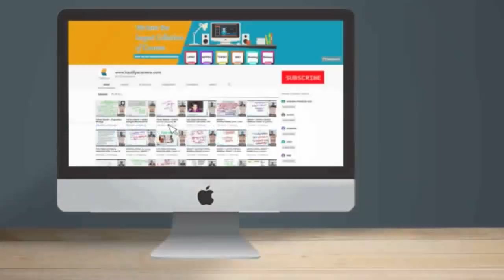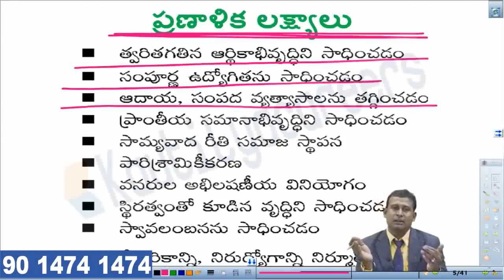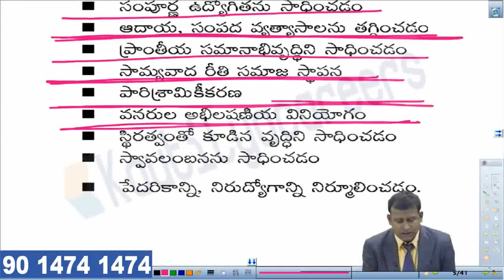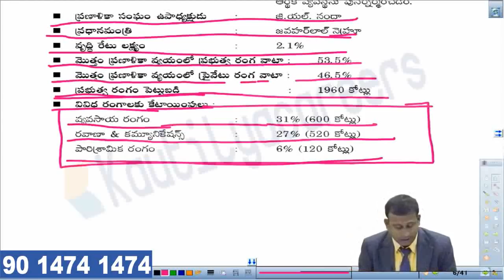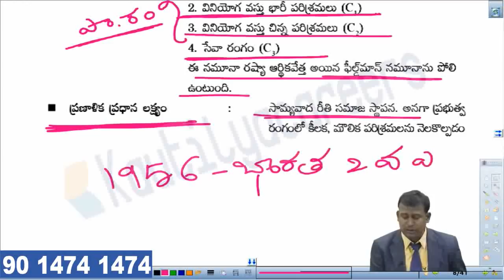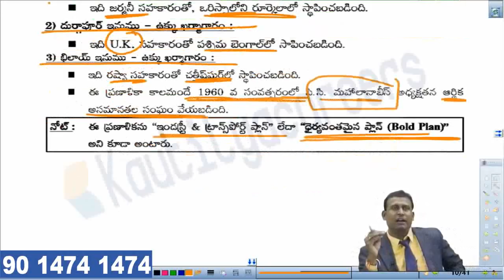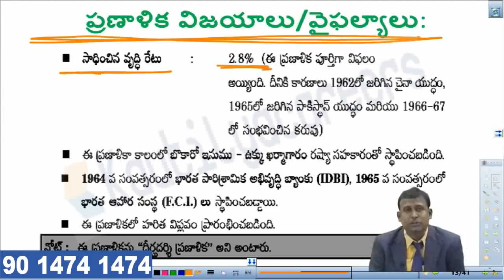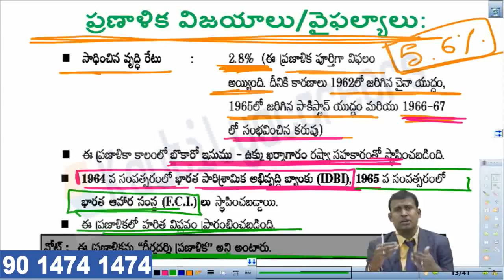NITI Aayog నీతి ఆయోగ్-విధులు | APPSC Group-2 Economy Crash course Class-2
NITI Aayog నీతి ఆయోగ్-విధులు
Functions of Niti Aayog
Duties of Niti Aayog